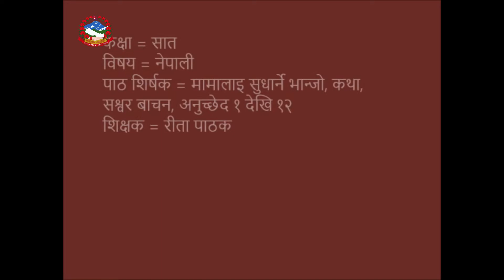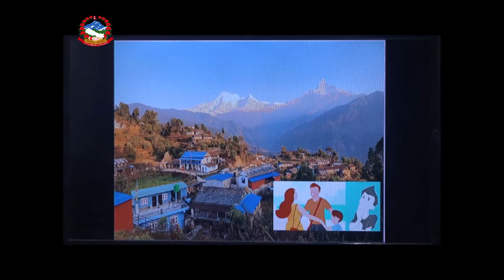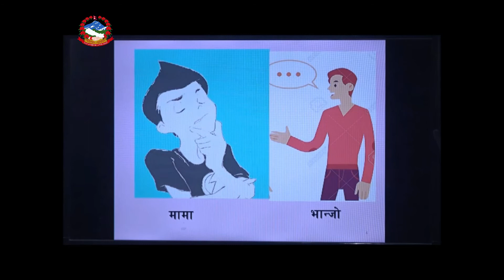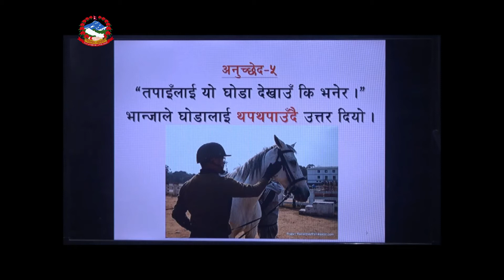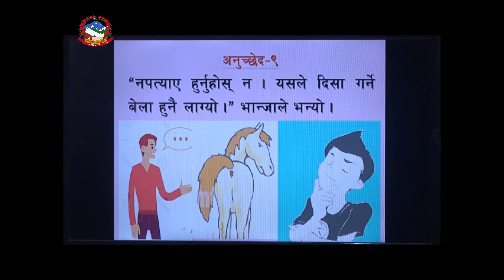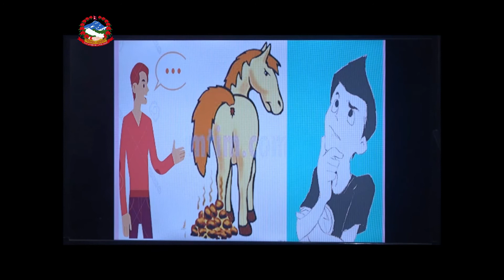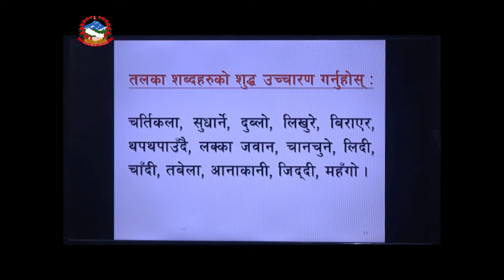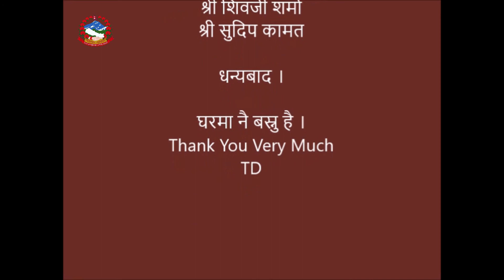पाठ-१: मामालाई सुधार्ने भान्जो (कथा) || कक्षा-७: नेपाली || रीता पाठक || वि.दु.शि.का.-२०७७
विराटनगर महानगरपालिका, शैक्षिक प्रशासन महाशाखाले प्याब्सन विराटनगर, एनप्याब्सन मोरङ, हिसान मोरङ र नेपाल शिक्षक महासघंको सहकार्यमा मकालु टेलिभिजनबाट  विहान ११:०० बजे देखि दिउँसो १:३० बजे सम्म प्रत्यक्ष प्रसारण गर्दै आइरहेको "विराटनगर दुर शिक्षा कार्यक्रम-२०७७" अन्तर्गत कक्षा-७ को नेपाली  विषयको  भिडियो सामाग्री।।

प्रमुख सल्लाहकार : श्री भीम पराजुली, प्रमुख, विराटनगर महानगरपालिका
सल्लाहकार : श्री इन्दिरा कार्की, उपप्रमुख, विराटनगर महानगरपालिका
                    श्री इन्द्रमणि पोखरेल, प्रमुख प्रशासकीय अधिकृत, विराटनगर महानगरपालिका
निर्देशक तथा व्यवस्थापक:  श्री दुर्गा प्रसाद खतिवडा, नगर शिक्षा अधिकारी

हाम्रो बारे।।
विराटनगर महानगरपालिका, नगर कार्यपालिकाको कार्यालय